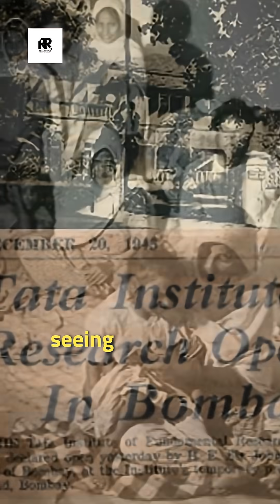Homi J. Bhabha: The Father of India’s Nuclear Dream 🇮🇳⚛️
Homi Jehangir Bhabha was more than a scientist — he was a nation builder. Born in 1909 in Bombay, he excelled at mathematics and science, eventually studying at Cambridge, where he contributed to groundbreaking research in nuclear physics.

When World War II forced him back to India, Bhabha saw it as a chance to create something extraordinary. With the support of J.R.D. Tata, he established the Tata Institute of Fundamental Research (TIFR) in 1945. Later, as the founder of the Atomic Energy Commission, he spearheaded India’s nuclear program, ensuring that the country would never lag behind in the race for atomic power.

Known as the “Father of India’s Nuclear Program,” Bhabha was admired worldwide for his intellect and leadership. He believed that nuclear energy could transform India’s future, providing both security and prosperity.

Tragically, in 1966, Homi J. Bhabha died in an air crash near Mont Blanc in the Alps. Some say it was an accident, while others whisper about conspiracy theories — but what remains undeniable is his towering contribution to India’s progress.

Today, India’s nuclear capabilities, both for energy and defense, are a living tribute to his vision.